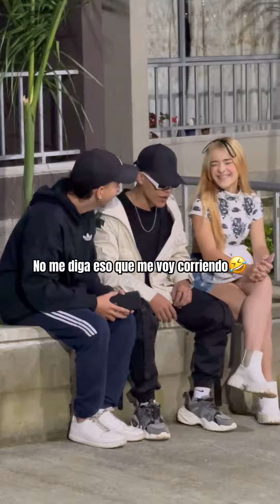EL CI3G0 CON PROBL3MAS (nos besamos)🌚😳